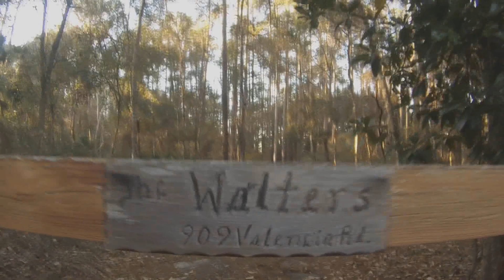GoPro Winter Wakeboarding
Wakeboarding in the winter weather on vacation to Florida. Filmed with GoPro Hero 3 White Edition